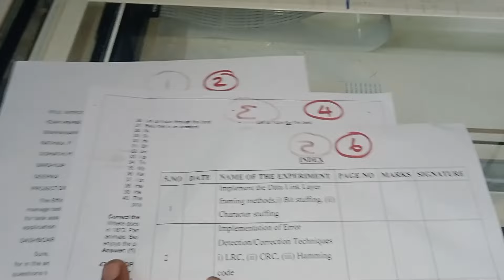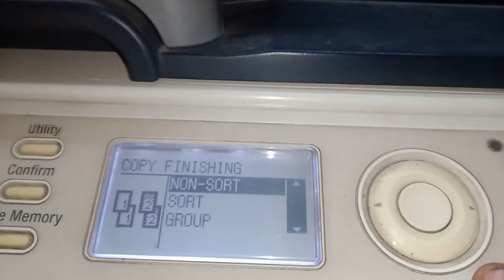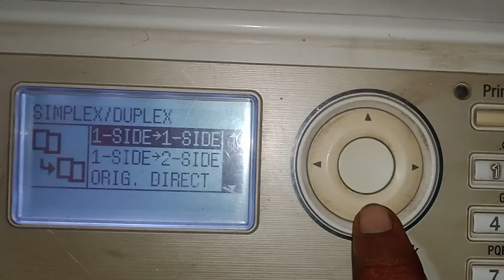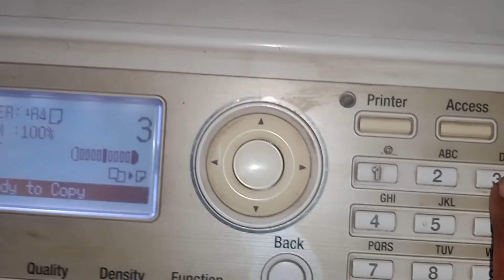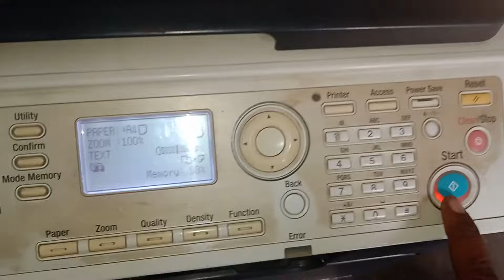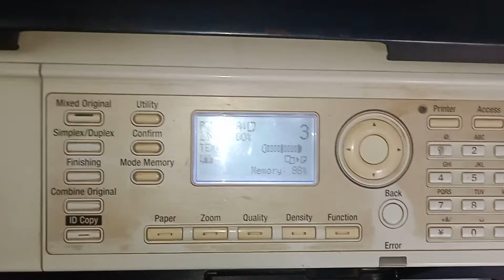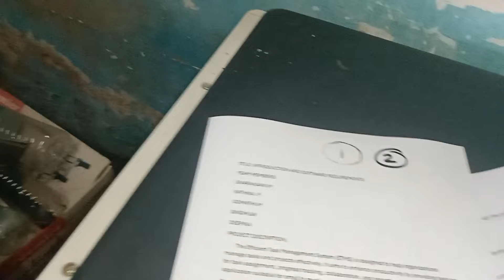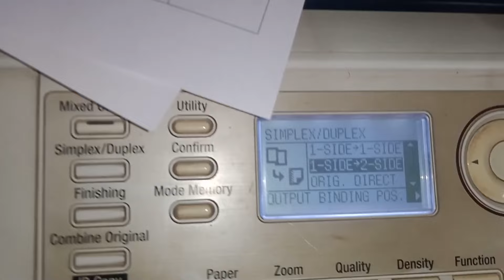how to take multiple set xerox for 1 set | konika minolta | 2024